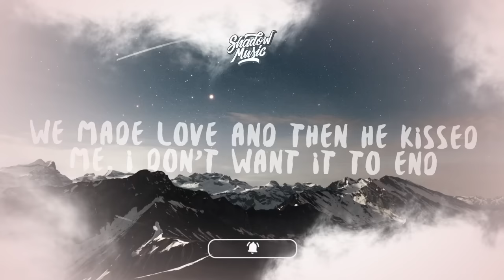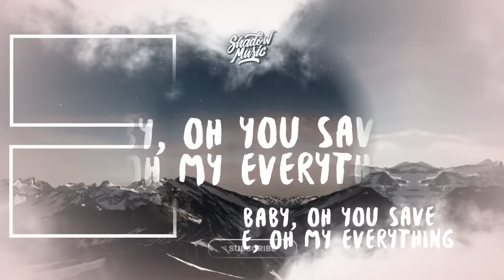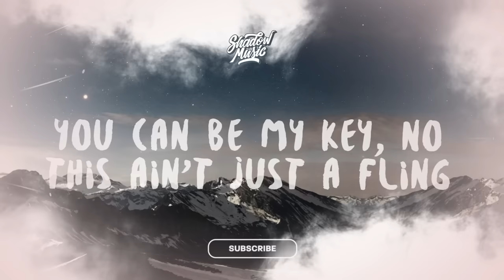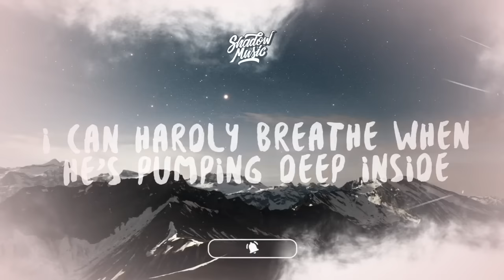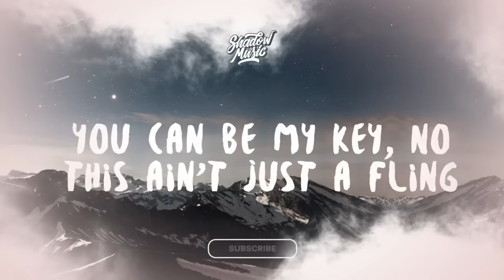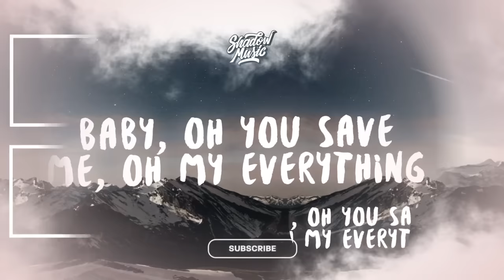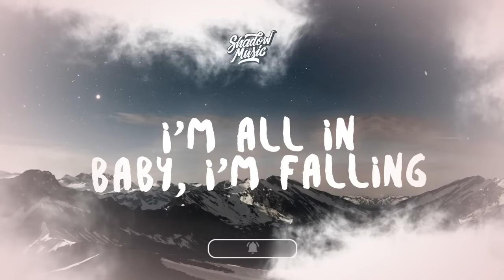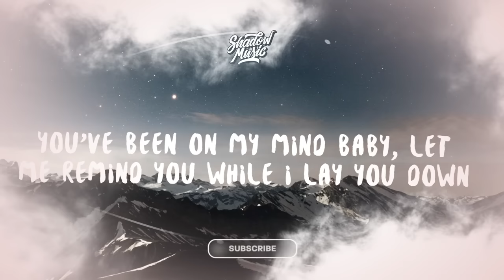[1 HOUR] Dixon Dallas - Good Lookin' (Lyrics)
Dixon Dallas - Good Lookin' (Lyrics)

(Lyrics):
There's something 'bout the way you look in my eyes
Like a starry night, you light up my sky
You lean in closer and my heart starts to pound
I heard you sigh, you know I love that sound

He's bouncing off my booty cheeks, I love the way he rides
I can hardly breathe when he's pumping deep inside
I kiss him on his neck and then he kisses on my bussy
Call him "Daddy" while I holler, man, that boy so damn good looking (Looking, looking, looking)

We made love and then he kissed me, I don't want it to end
Every day we spend together, I fall more into him
That boy he takes my breath away, I can't find the words to say
So I wrote this little note, kiss it, seal it, so you know
I've got some time, if you've got some time too
You've been on my mind baby, let me remind you while I lay you down
I can't get enough, I'm stuck in your love
That's fine with me, nowhere else I wanna be

You can be my key, no, this ain't just a fling
I'm all in baby, I'm falling

You've got that kind of love I've only felt in my dreams
Baby, oh you save me, oh my everything
Now take 'em off and let's get down to buisness
'Cause I hate wasting my time, just you wait and see